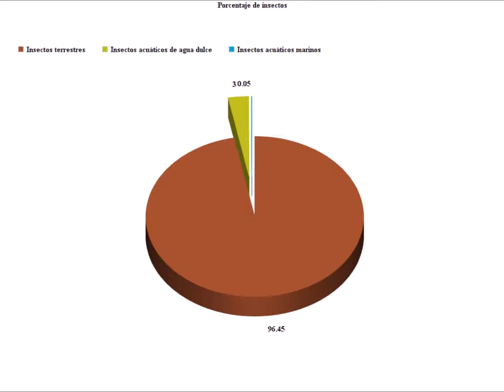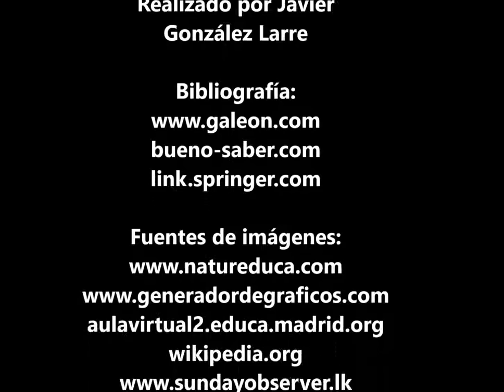Insectos Marinoa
Trabajo realizado por alumnos de 1º de Bachillerato en el marco del proyecto "Nautilus"